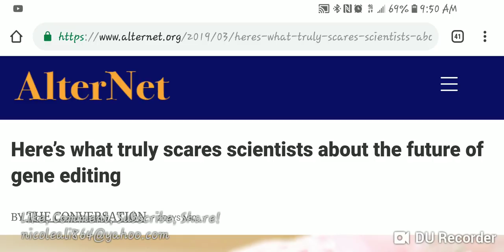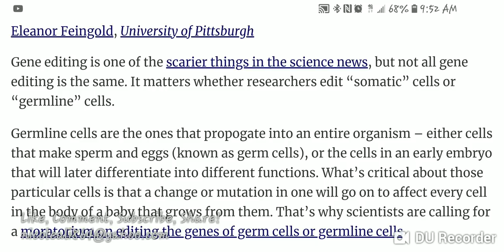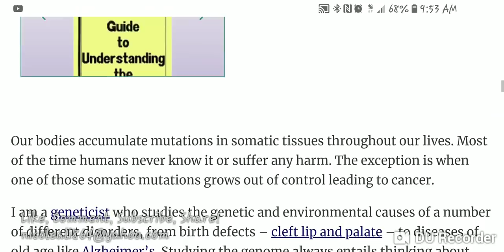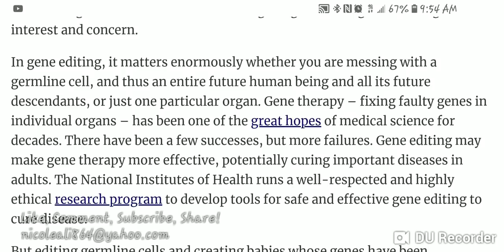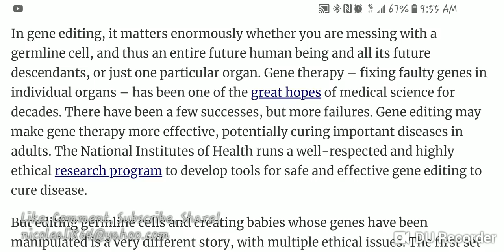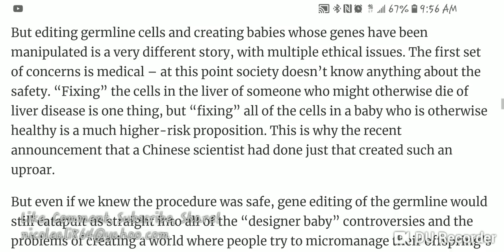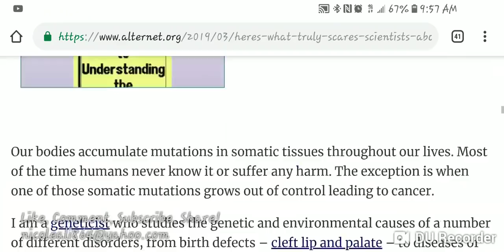Nikole Ali: WOULD YOU DESIGN YOUR BABY USING GENE EDITING?